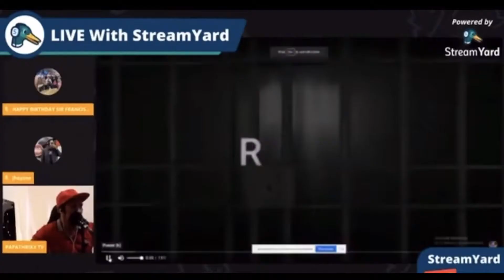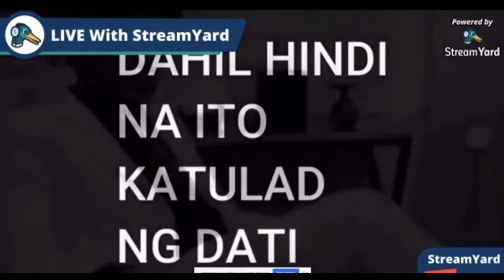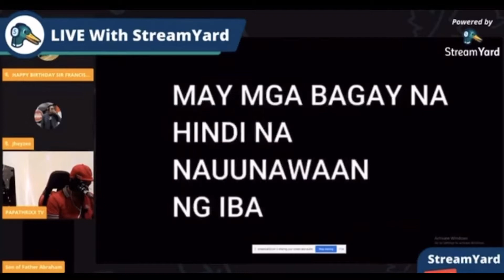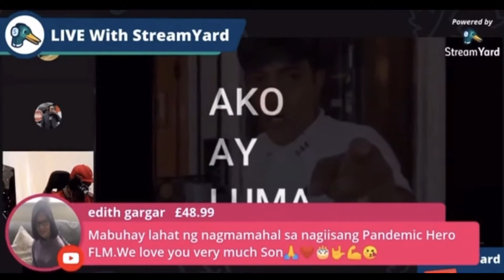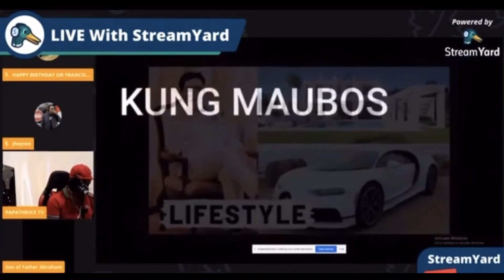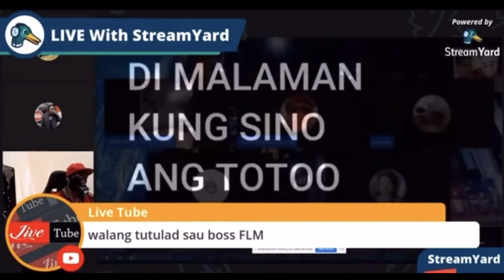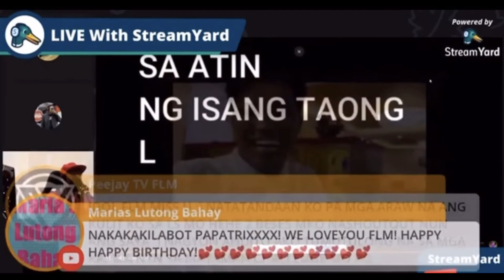FRANCIS LEO MARCOS STORIA SA REHAS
2. "It's fair use" No copyright is claimed and to the extent that material may appear to be infringed, I assert that such alledged infringement is permissible under U.S. and Philippines copyright law. If you believe material have been used in an unauthorized manner, please contact the poster.
3. This video is not associated with any company or products mentioned on the video.
4. No intention to infringe photos or audio used in this video.